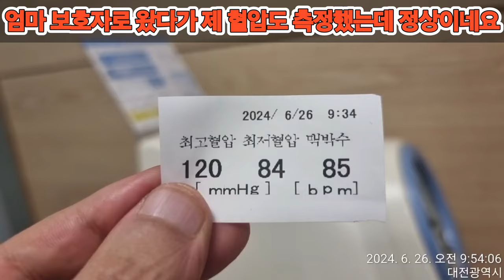엄마 보호자로 왔다가 제 혈압도 측정했는데 정상이네요